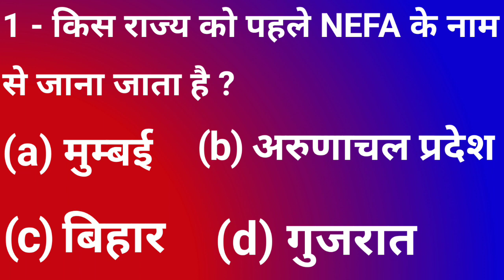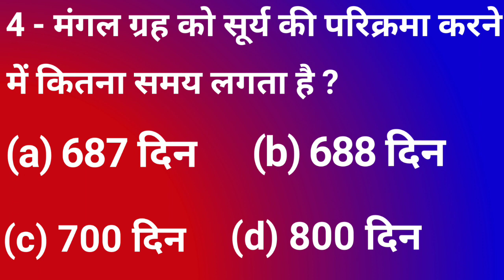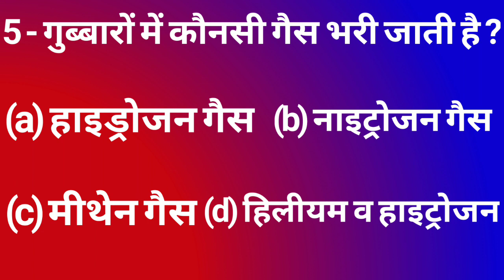गुब्बारों में कौन सी गैस भरी जाती है || By Board Classes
WELCOME FRIENDS

Es Video Me apko Btaunga Gk Ke kuch Questions ke Bare me jo app ke kaam A Sakte hai